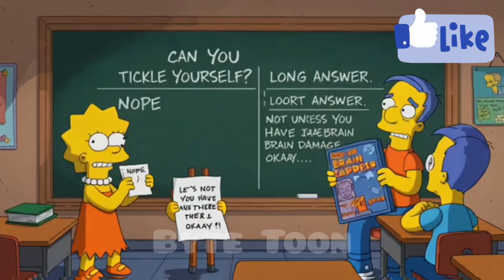Why You Can't Tickle Yourself (And Other Weird Brain Facts)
Why can’t you tickle yourself? 🤔 The science behind it will blow your mind! In this fun and fascinating science fact video, we break down the brain’s surprising response to tickling — and why your own fingers just don’t do the trick.

If you love weird science facts, brain hacks, psychology, and human behavior, you’re in the right place! This short science video explains the neuroscience of tickling, how the cerebellum predicts your movements, and why unexpected touch triggers laughter. You'll learn how your brain cancels out self-generated sensations — and why tickling someone else works so well. 🧠😂

Whether you're a science nerd, psychology fan, or just someone who loves cool brain facts, this is one science explainer you don’t want to miss.